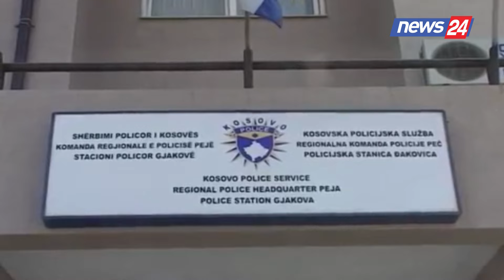“Serbia kërkon tensione”, Albin Kurti: Kërkojmë lirimin e menjëhershëm të zv. drejtorit të Policisë